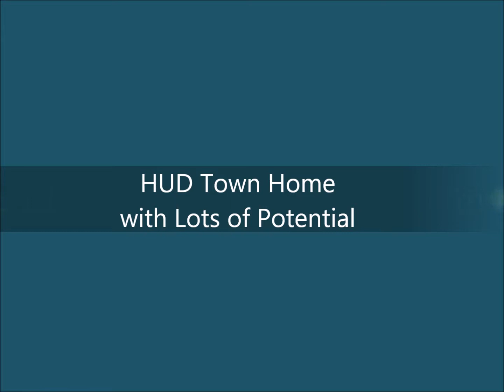SOLD $142,000 Incredible HUD Townhome Milton WA 98354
2 Beds   2.5 Bath 1328 SqFt   0.11 Acre   2002 Built
Very Inviting Covered Front Porch
Large Patio off Dining Room
Attached One-Car Garage
Entrance with Sidelight and a Large Picture Window Over the Entry
Living Room with Large Windows, Vaulted Ceiling & Gas Fireplace
Dining Room has a Slider Access to Back Patio
Kitchen with Large Eating Counter & Pantry
Upstairs has 2 Suite Room with Own Bathroom & Walk-in Closet
Utility Closet also on Upstairs